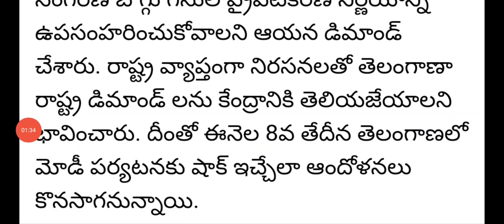ప్రధాని మోడీ కి షాక్ ఇచ్చిన మంత్రి కేటీఆర్|minister ktr shocking comments on pm modi